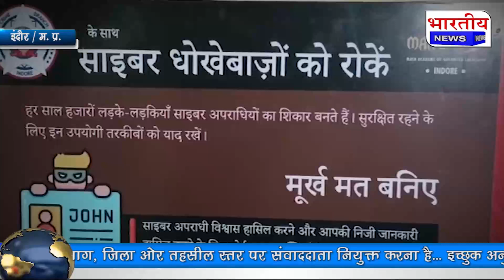Indore : आर आर केट के सीनियर साइंटिस्ट को ठगो ने डिजिटल हाउस अरेस्ट कर 71 लाख 33 हजार ठगे। MP इंदौर